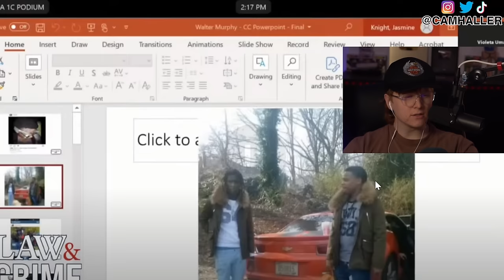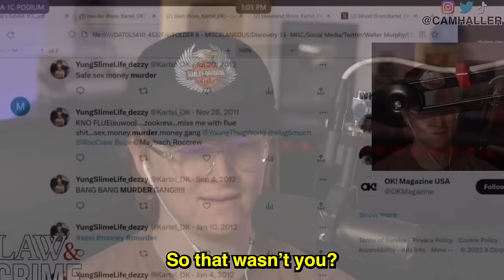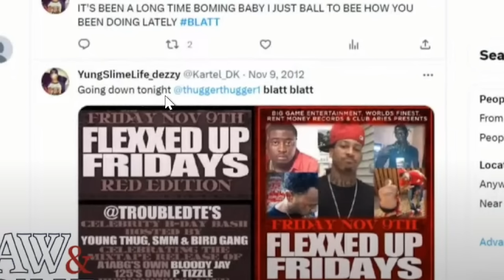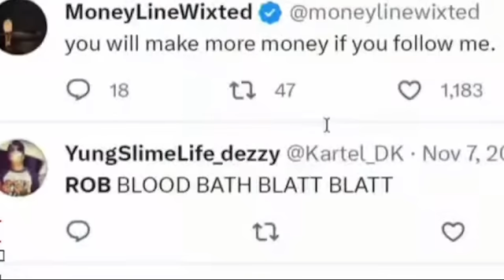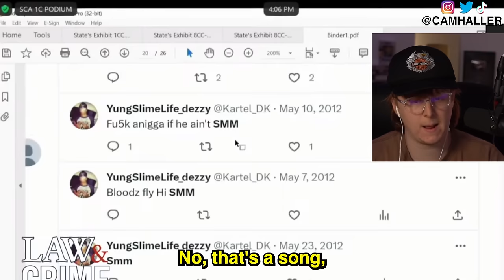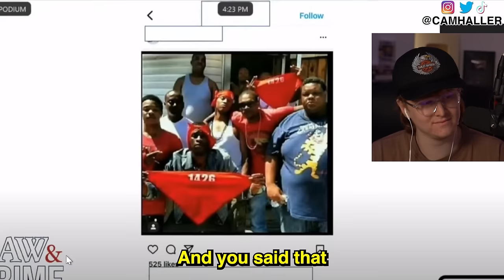Young Thug Trial YSL Co-Founder Testifies For Prosecution - Day 57 YSL RICO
0:00 INTRO
0:55 DiAngelo White back up the stand LOL
1:40 "INCORRECT" "WRONG"
3:05 Brian Steel Cross examination
3:35 Thug was not involved whatsoever
4:20 WALTER DK MURPHY ON THE STAND
4:50 Thug backstory with DK and current relationship
5:50 Red Kartel
7:10 Can't remember names LOL
8:10 Why did you wear red? LOL
9:05 SMM
9:52 He doesn't know what anything about anyone else
10:10 TWEETS
10:40 PLEA AGREEMENT HE SIGNED
11:55 "i was promoting music"
13:15 Video on the block we've seen before
14:22 He doesn't want to stand LOL
14:50 "YSL IS A GANG"
15:25 who founded YSL?
16:10 2015 interview snitch1ng
17:00 PEWEE ROSCOE
17:42 JUDGE YELLS AT LAWYER MAX SCHARDT
18:49 Max blames the state too
19:30 THE SILENCE LOL
20:50 STATE RESPONDS
21:38 JURY COULD BE CONFUSED BY THIS
22:28 judge yells some more
23:00 14 statements to rule upon
23:33 COURT ON SATURDAY???